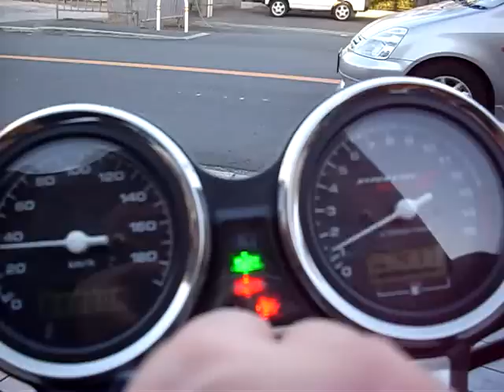2009 CB400SF VTECⅢ CB400 SUPER FOUR HONDA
遠くから遊びに来て頂きました＾＾

此れからも気楽に遊びに来て下さいね

2010年1月20日配布の「あさひゆめほっと」に掲載されました、

配布地域は、
和泉市・高石市・泉大津市・岸和田市・泉佐野市・泉南市・貝塚市・阪南市・熊取町・岬町

TV取材決まりました
関西TV「カンテーレ」です、

取材日も決定＾＾

2月8日です、

すごい方が来ますよ＾＾
2010年1月19日号です、
関西ローカルな話題ですが、宜しくお願い致します＾＾

ダチョウ料理のあるカフェレストラン『ＭＡＣＨⅢ』

どんなネタか、
楽しみにしてくださいね、

店休日のお知らせ、
毎月第一火曜日とその翌日ですが、
今月は第一火曜日が祭日になりますが、

2010年2月2日3日
休業日になります よろしくお願いいたします、

祝☆☆☆☆☆
「堺MACHⅢ白いカレー」が堺の新名物として堺市公認優良観光土産認定されました

うちの友人がネットショップで「堺ＭＡＣＨⅢ白いカレー」販売協力
フリーライン
☆美味しい「堺ＭＡＣＨⅢ白いカレー」☆販売協力店も大募集しております、宜しくお願いします、

タイトル 「堺名物グルメ！ダチョウカツ＆白いカレー」
高槻MACH時代
バイクブロス編
ミスターバイク＆ミスターバイクＢＧ編